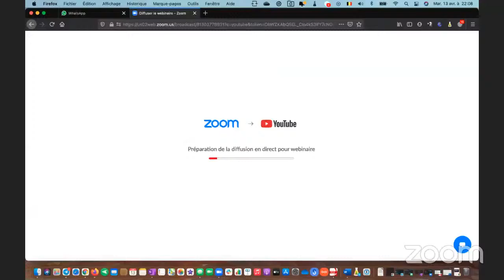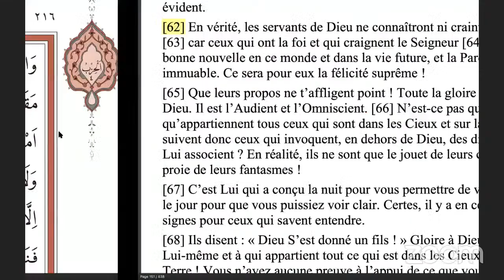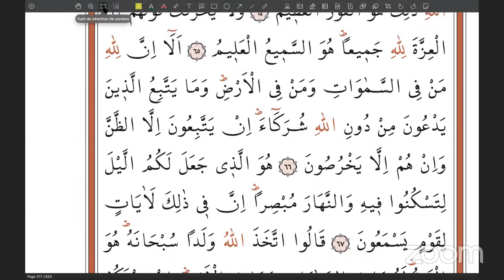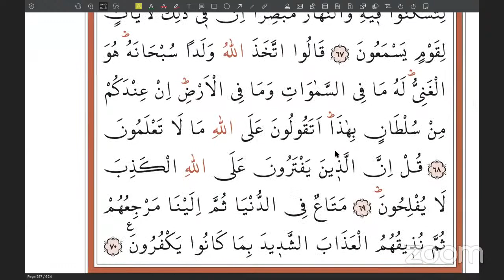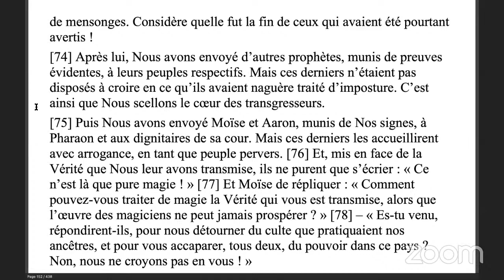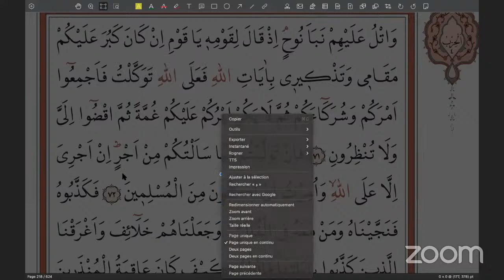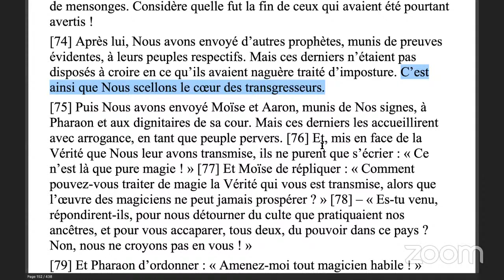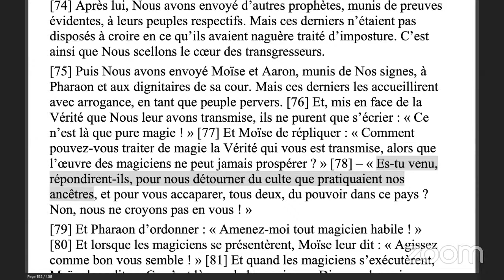Lecture Coranique avec sa traduction